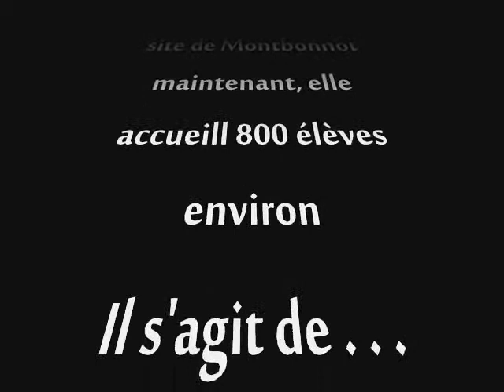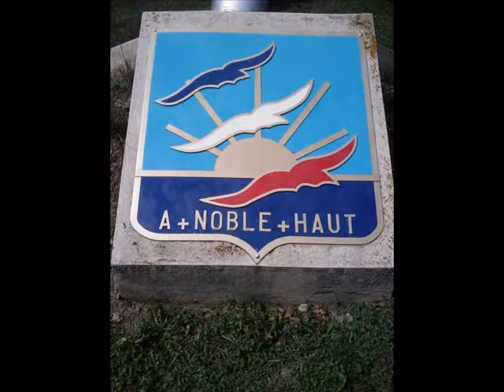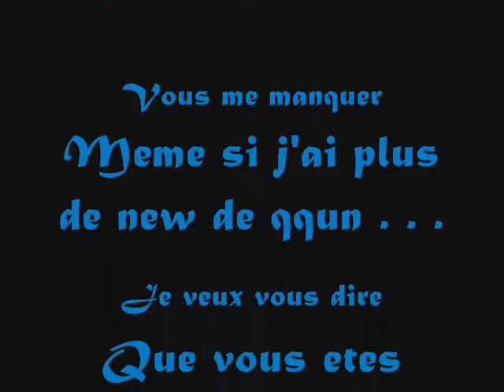Si loin de vous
je ne vous oublie pas